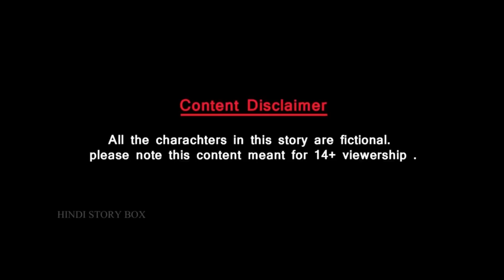जादुई तीन भाई - Part 4 | Moral Stories | Bedtime Stories | Hindi Kahaniya | Hindi Fairy Tales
Story - Jadui Teen Bhai 4